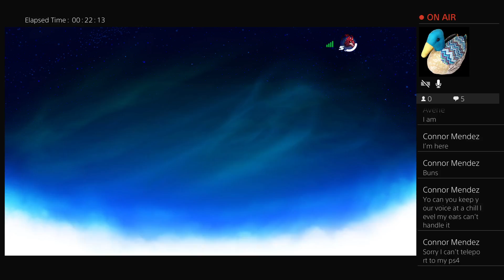Prepubesent *demonitizable word *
PSN: FlyingTaco2707